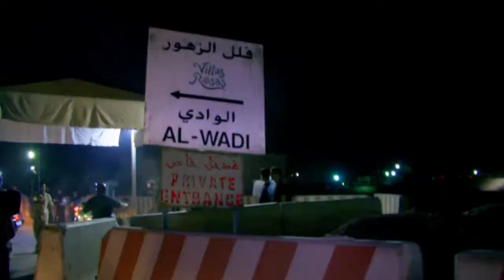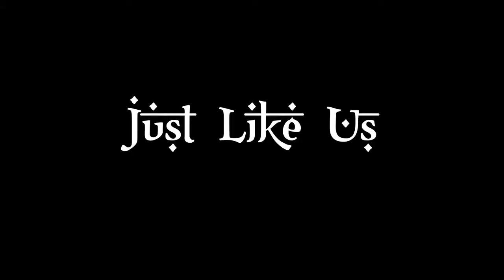JUST LIKE US Official Trailer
Is there comedy in the Middle East? Despite there being no easy way to describe stand-up comedy in Arabic, a group of "comedy ambassadors" travel from Dubai to Beirut, Riyadh to Cairo with a double mission: to disrupt the pervasive image of Muslims as solemn, threatening, and inhuman; and to deliver some much-needed relief and laughter to the intense reality of everyday life in the Middle East. As one of the first comedy shows in the Arab world starts rolling, backstage anxiety and nerves rumble after busting open cultural taboos in each city. The comics willfully walk the line on jokes about Islam, sexuality, and body parts—at times even with a foul mouth—in the hopes that, as one performer says, if we can learn to laugh at ourselves, the rest of the world will laugh with us.

As edifying as it is entertaining, Egyptian-American comic and first-time director Ahmed Ahmed's film shows us the Middle East like most Americans have never seen it before. Featuring the talented antics of Maz Jobrani, Tom Papa, Ted Alexandro, Tommy Davidson, Omid Djalili (The Infidel), Whitney Cummings ("Whitney"), Sebastian Maniscalco, Angelo Tsarouchas, Sherif Azab, Erik Griffin, and Ahmed Ahmed himself.

--Roya Rastegar, Tribeca Film Festival